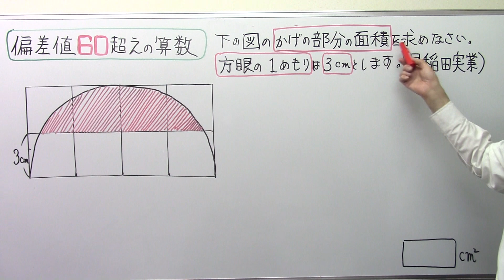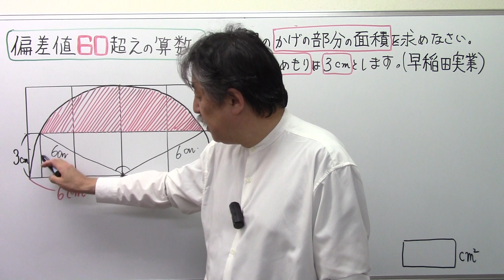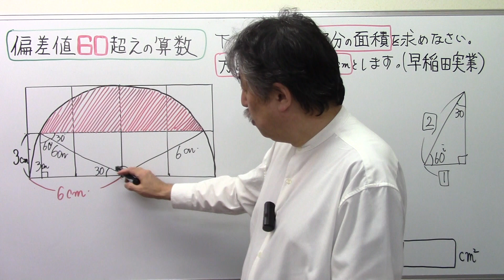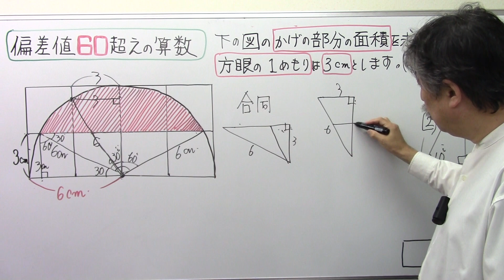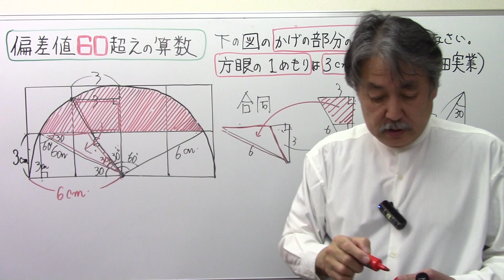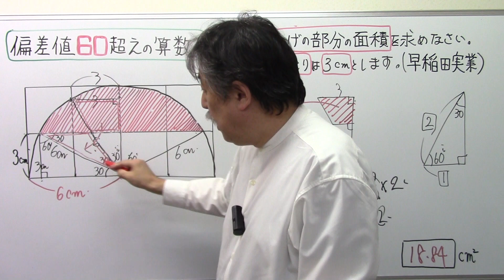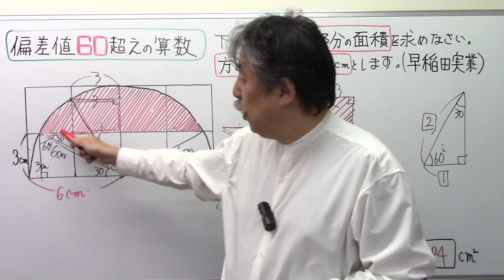偏差値6⃣0⃣超えの算数102早稲田実業扇形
偏差値6⃣0⃣扇形６０３０９０